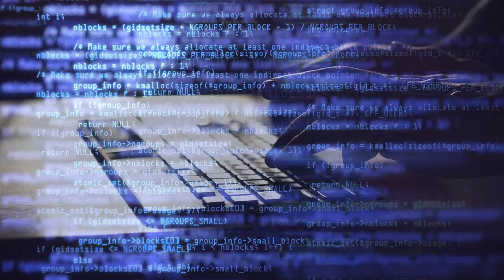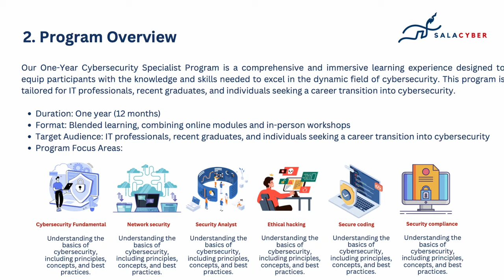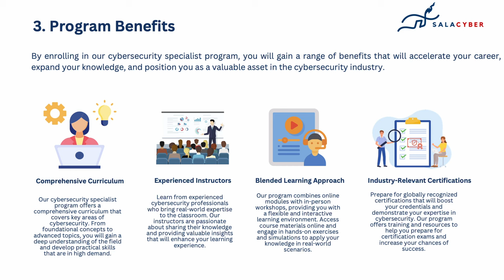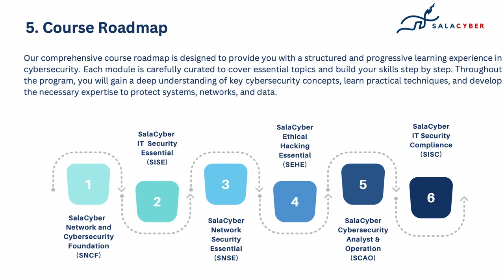សាលាបង្រៀន Cyber Security | Eltical Hacking Skill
តាមដានពី Sala Cyber